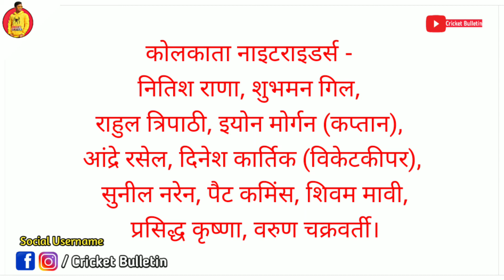IPL 2021 - PBKS vs KKR Playing 11 Prediction | PBKS vs KKR Match 21 Match Prediction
If you Like this video then please don't forget Like👍 and share this video and if you want letest cricket news everyday than subscribe to our chennal and press the bell i con🔔button.

NOTE:ALL THE IMAGINES/PICTURES SHOWN IN THE VIDEO BELONGS TO THE RESPECTED OWNERS AND NOTE ME..I AM NOTE OWNER OF ANY PICTURE SHOWED IN THE VIDEO